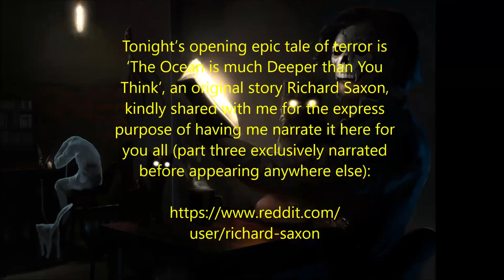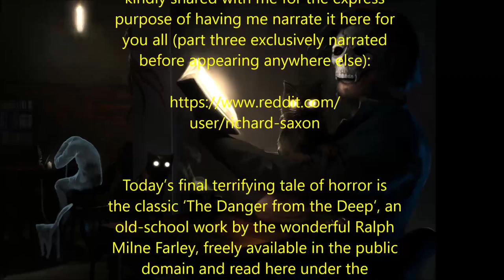Podcast Episode 118: Horror Stories from the Ocean Depths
‘We know so little about the depths of our oceans that we should be truly terrified of what’s down there…’

Tonight’s opening epic tale of terror is ‘The Ocean is much Deeper than You Think’, an original story Richard Saxon, kindly shared with me for the express purpose of having me narrate it here for you all (part three exclusively narrated before appearing anywhere else):

Today’s final terrifying tale of horror is the classic ‘The Danger from the Deep’, an old-school work by the wonderful Ralph Milne Farley, freely available in the public domain and read here under the conditions of the CC-BY-SA 3.0 license.